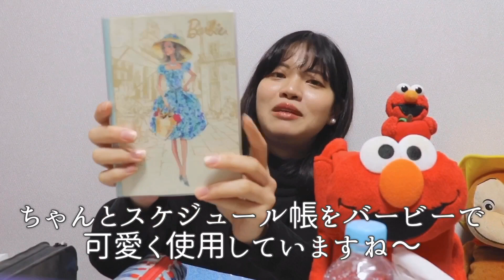大学生の持ち物ってなに？【What's in my bag】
1月上旬の私です。この前春休み始まったとかいうてて、動画の時系列がグダグダw